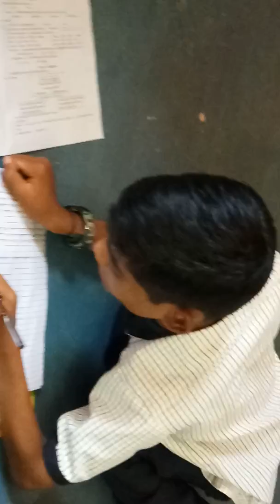Babasaheb Dhabekar Vidyalay Barshitakli